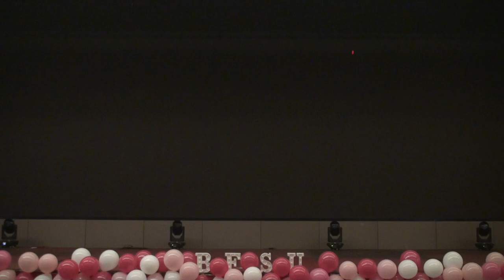IBS Foshan Campus New Year Party | DOMINO